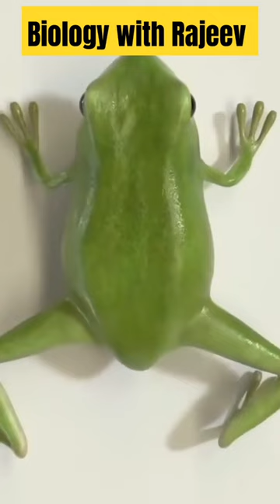frog germination 🐸biology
About videos:- botany practical class 12, botany, botany practical class 12 malayalam, botany class 11 chapter 1, botany practical, botany lab practical plus two, botany practical class 12 viva questions, botany by khan sir, botany bsc 1st year, botany curry

आप सभी को Video Lectures, Audio Feature, Class PDF, Quizzes & Test  आदि कई Unique Features के माध्यम से बेहतरीन तैयारी कर सकते हैं और हाँ Subscribe करें हमारा YouTube Channel व Bell Icon को जरूर press करें l